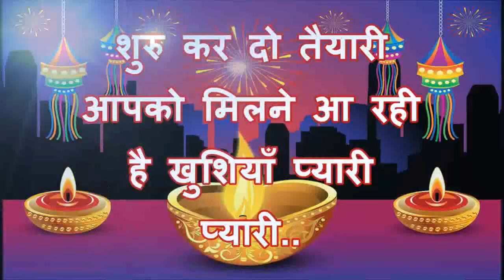happy diwali in advance beautiful wishes,whatsapp video,greetings,e cards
happy diwali in advance beautiful wishes,whatsapp video,greetings,e cards,sms,message,image,wallpaper,poem,blessings